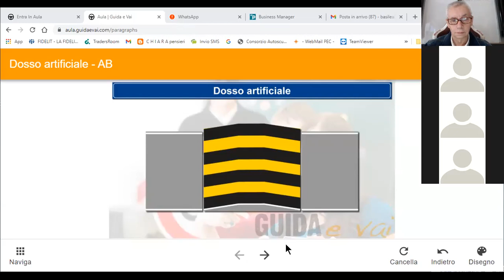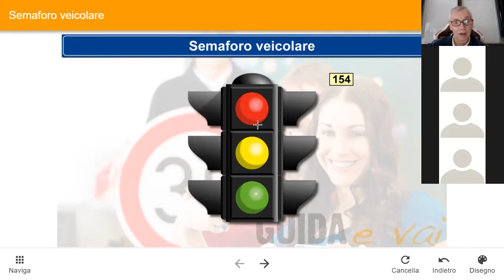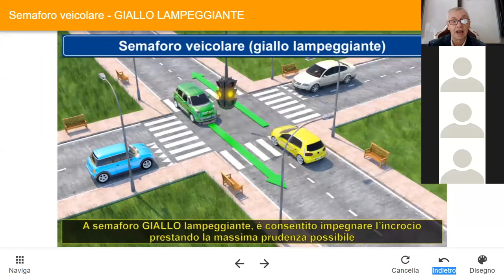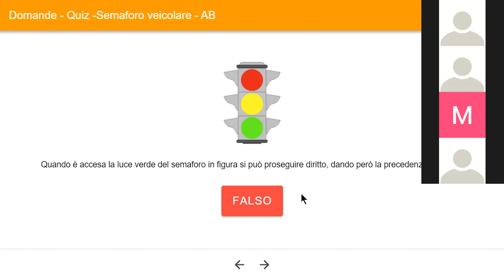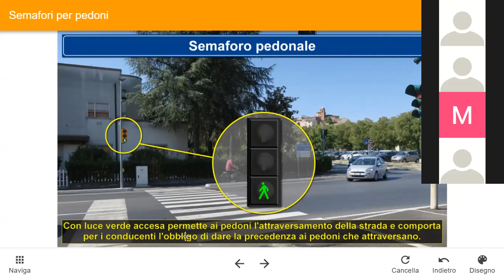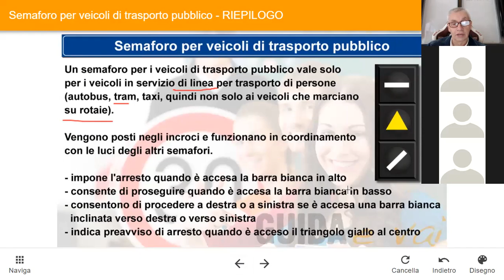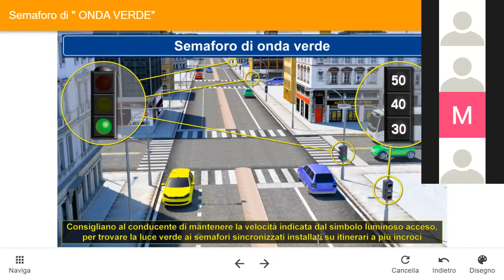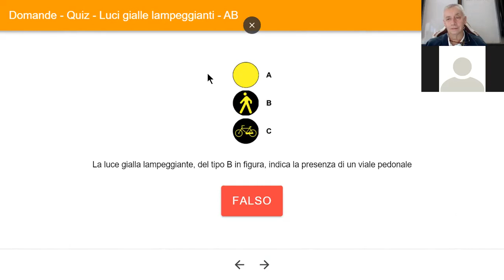04 10 pat B